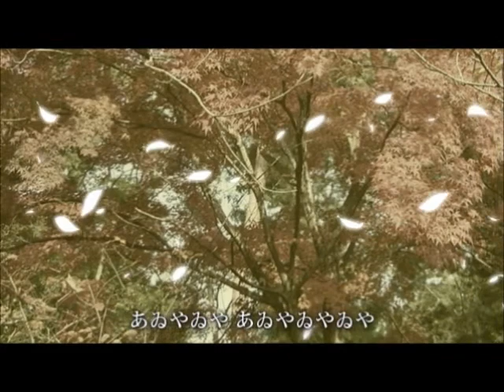オカリナ演奏 『Flower Tail』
他にもオカリナの演奏やオリジナルアンサンブル楽曲など、動画や情報を配信していきます。